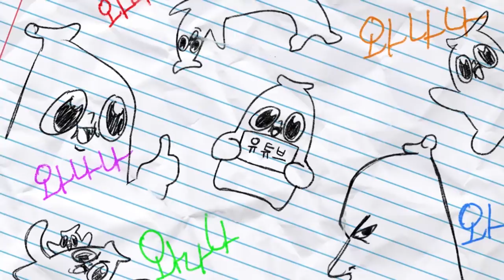야아 스트리머가 되고 싶은 애가 또 있다고??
가르쳐 줘야지 이거 원